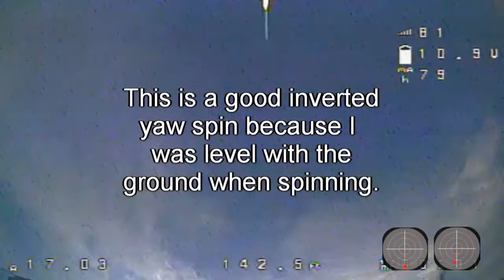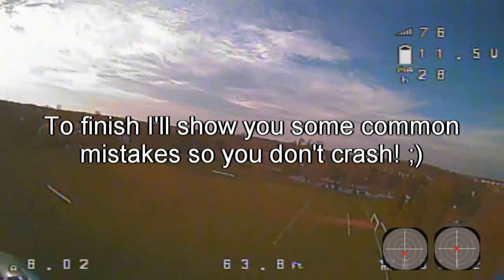Quadcopter Trick Tutorial With Stick Overlay: Inverted Yaw Spins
This video will teach you how to perform inverted yaw spins with your freestyle quadcopter. Stick overlay is included to help you learn.

Tattu 3S 450mAh Lipos
Omnibus Nano V2 Flight Controller
20A Super Colony 4 in 1 ESC